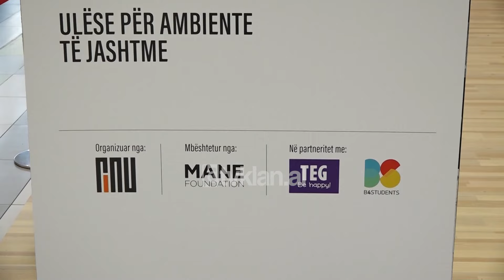Tv Klan - TEG mirëpriti konkursin riciklo-kreativ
Këto ulëse për mjedise të jashtme janë realizuar me materiale të ricikluara nga studentë në kuadër të konkursit ndërkombëtar “Riciklo-Kreativ”, organizuar nga Fakulteti i Arkitekturës dhe Urbanistikës në Tiranë në partneritet me Fondacionin Mane dhe programin B4Students.

Për të tretin vit radhazi, ky aktivitet u mirëprit nga TEG, aty ku ekspozimi disaditor i punimeve kulmoi me eventin e datës 15 Tetor, me shpalljen e 5 projekteve më të mira.

Joana Korimi, drejtore e marketingut të ACREM: Unë ju falenderoj shumë për të gjitha angazhimin që keni dhënë, për frymëzimin që na keni sjellë dhe ju premtoj angazhimin tonë dhe në vijim për nisma të tilla që janë gjithmonë në linjë me atë që ne synojmë, pra ndërtimin e një të ardhme të mirë e më të qëndrueshme.

Armand Vokshi, dekan i Fakultetit të Arkitekturës dhe Urbanistikës: Ishin diku, 40 e sa grupe të ardhura nga Shqipëria, Maqedonia e Veriut, nga Tetova përsëri një prezencë masive dhe nga Kosova.

Përmes aktiviteteve të tilla krijuese, TEG është kthyer edhe në një qendër frymëzimi dhe ndërgjegjësimi.

Joana Korimi, drejtore e marketingut të ACREM: TEG është një qendër tregtare që gjithmonë ka një përgjegjësi në rritje kundrejt komunitetit dhe posaçërisht kundrejt të rinjve, siç është në misionin tonë, TEG është një pioner në sjelljen e risive, qoftë në atë që ofron në programet që ndërton, në bashkëpunimet që bën.

Organizimi i konkursit u mbështet financiarisht nga TEG në vijimësi të nismave të përgjegjësisë sociale, me fokus edukimin dhe mjedisin, një prioritet i Fondacionit Mane.